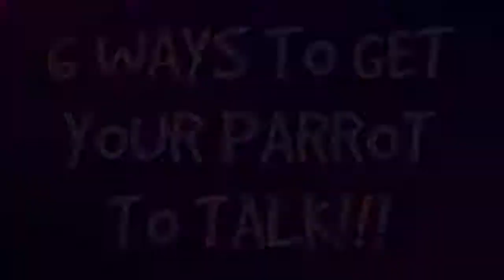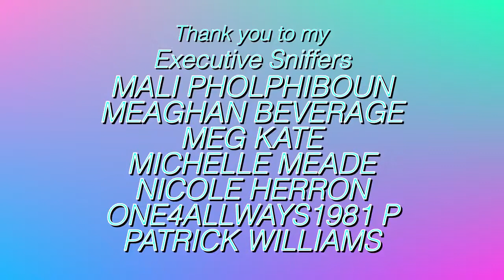6 WAYS TO TEACH YOUR PARROT TO TALK! PARROT TALK Merlin Subtitles MARLENE MC'COHEN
I will act upon your query immediately.